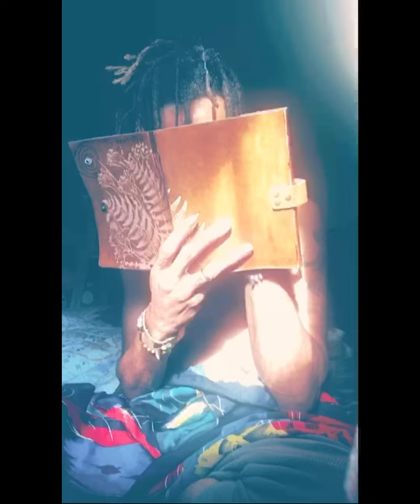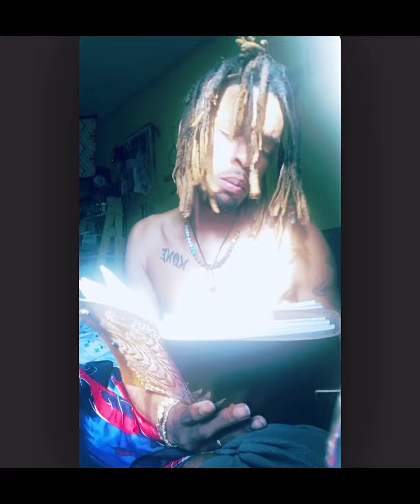Kareen Kream - Mental Corruption (Triller Video)